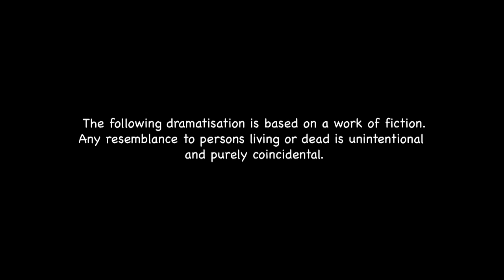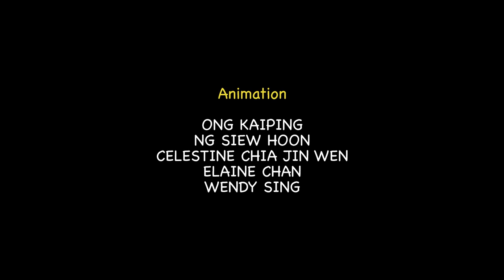Do The Crime, Do The Time: The Underwear Thief Who Discriminates | Downstairs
Parody of the familiar underwear-stealing crimes that peppers local news from time to time.